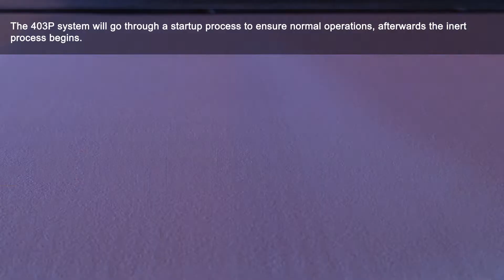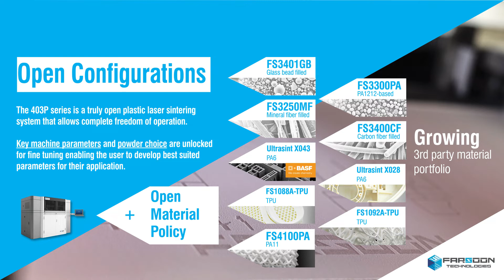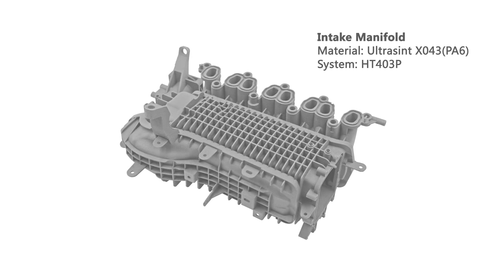Farsoon 403P Series Operation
403P Series is Farsoon's flagship high-temperature capable plastic production system. Tried and trusted by our customers around the globe, the 403P series is featured an industrial-scale build cylinder of 400 × 400 × 450 mm (15.7 × 15.7 × 17.7 in) dimension, is suited for efficient manufacturing of large sized parts or series production of smaller parts for reduced cost. The 403P platform is offered in multiple configurations featuring a range of speed and temperature capabilities, including our latest Flight Technology for scalability of throughput and high-resolution details as small as 0.23mm. Best in class temperature shielding, laser power and thermal controls enable high-temperature configuration up to 220℃ for processing industrial materials, such as PA6, for direct-use applications.